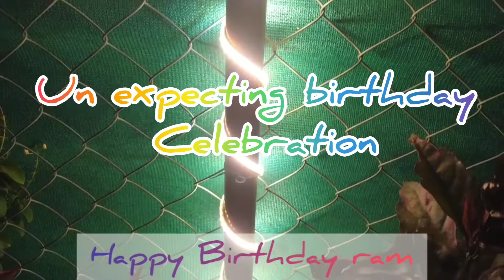Unexpecting birthday celebration 2022